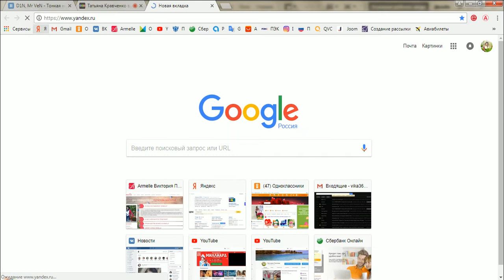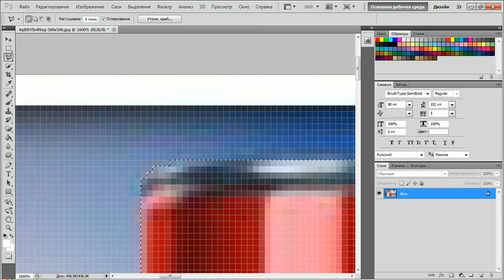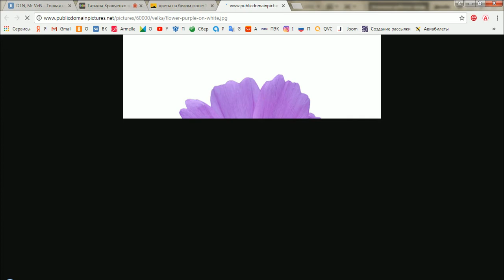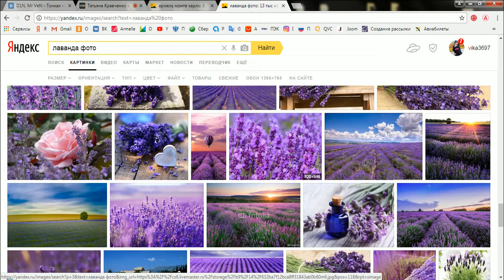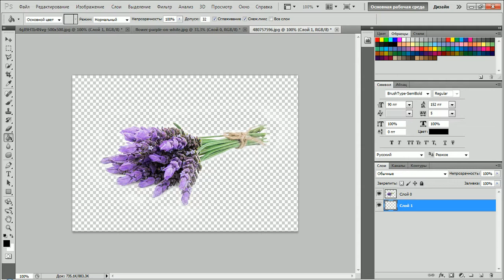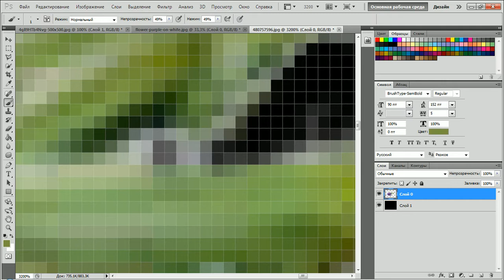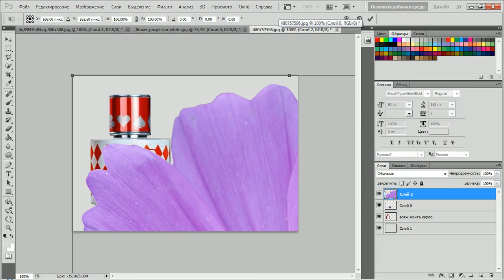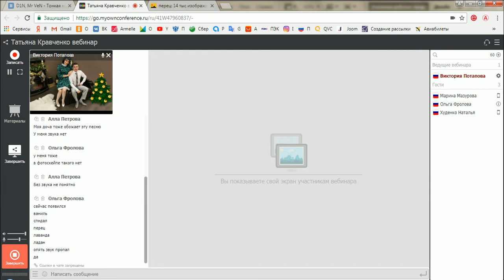Урок №1 Фотошоп Как вырезать объекты 3 способа Виктория Потапова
Доброго времени суток, гости моего канала!
Меня зовут Виктория Потапова, я занимаюсь личностным ростом, развиваю свой бизнес в сотрудничестве с компанией ARMELLE! Я ЛИДЕР НА СТАВРОПОЛЬСКОМ КРАЕ, У МЕНЯ ЕСТЬ СВОЙ ОФИС КОМПАНИИ, ЛИЧНЫЙ СКЛАД ПРОДУКЦИЯ ВСЕГДА ВСЯ В НАЛИЧИИ! Приглашаю вас в свою команду. У меня клуб мамочек, которые хотят рости и зарабатывать сидя дома в декрете с детками. Научу каждую из вас, тому что умею сама и будем расти и развиваться вместе.
Наша компания, перспективная на рынке всего 2 года, приглашаем Вас в молодую и очень успешную компанию! Сотрудничаем с Россией, Казахстаном, Белоруссией, Арменией!  Спешите быть в числе Первых!

При регистрации все набираем вручную. Если хотите получить бесплатную помощь или консультацию звоните по ватсапу, телеграму. 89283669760

С Уважением Виктория Потапова! Лидер Ставропольский край ARMELLE!
А ТАК ЖЕ ДЕРЖАТЕЛЬ СКЛАДА ARMELLE В ГОРОДЕ Минеральные воды!